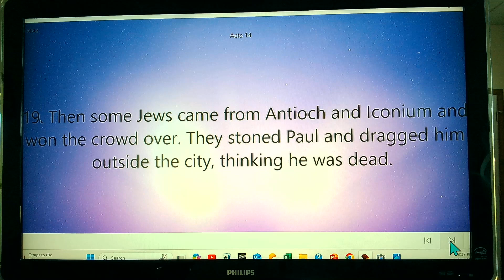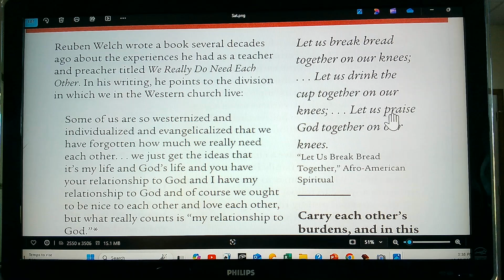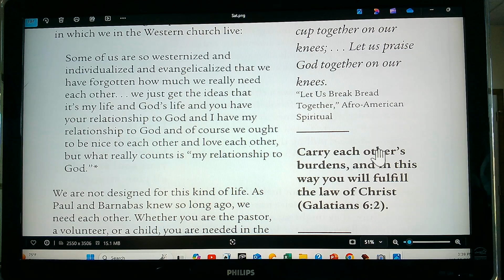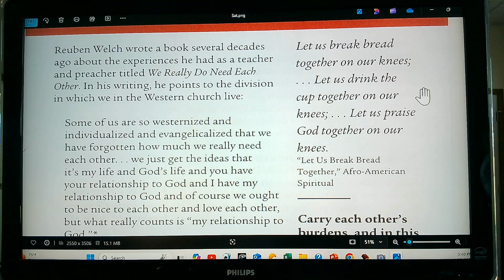Daily Devotion Sat October 26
Reflecting God. We Need Each Other. Acts 14:19-25.